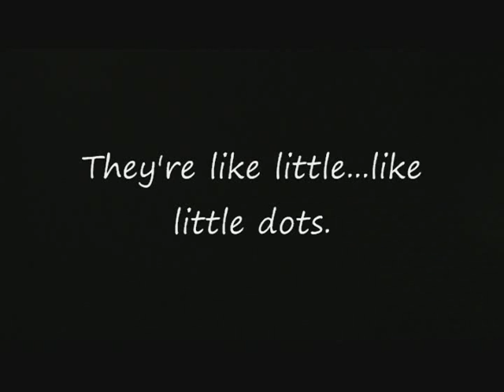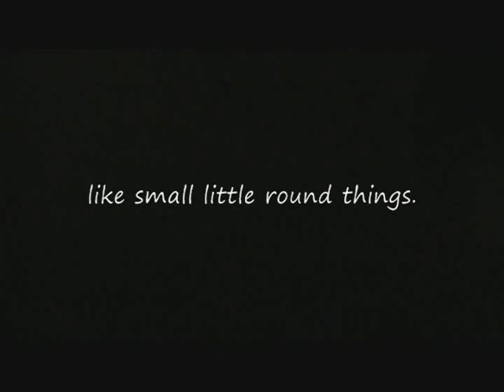What are germs?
Minutes with Mason